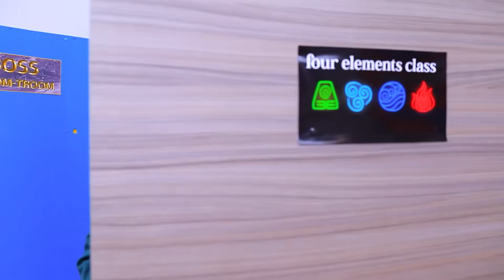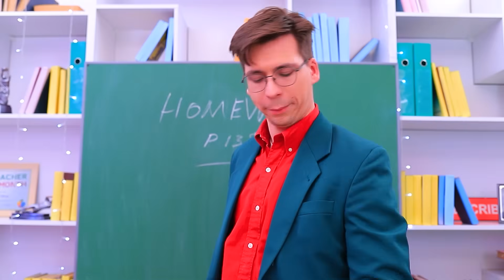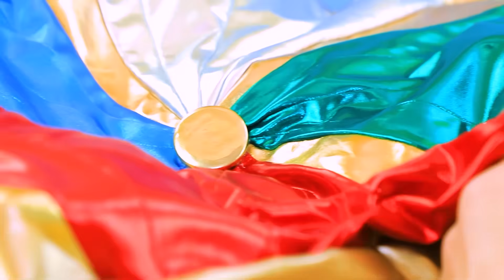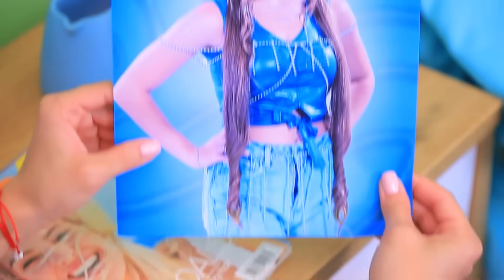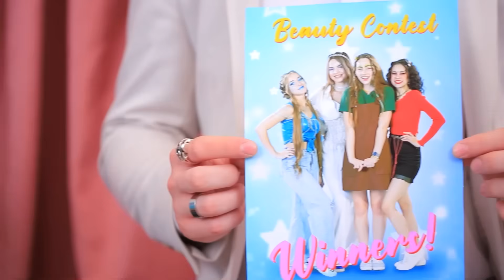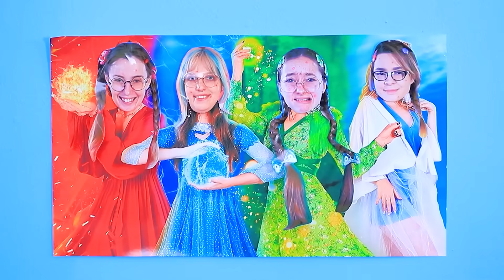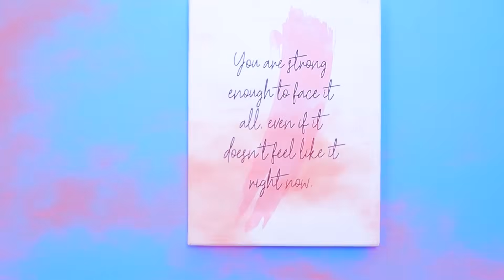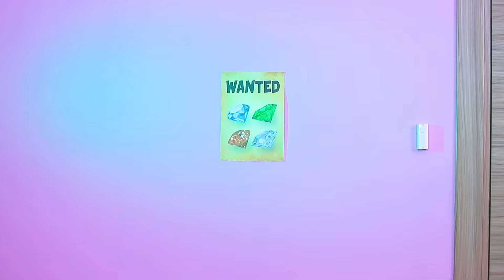Du Nerd au Populaire Les Quatre Eléments ! Les Filles de L'eau, du Feu, de L'air et de la Terre !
D'intello à Populaire, les Quatre Eléments ! Les Astuces Utiles pour L'université !